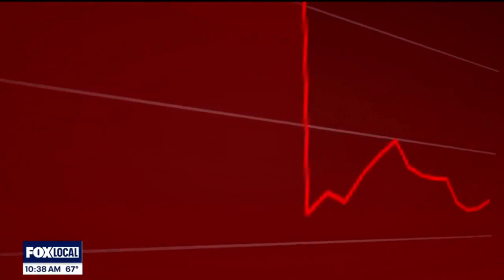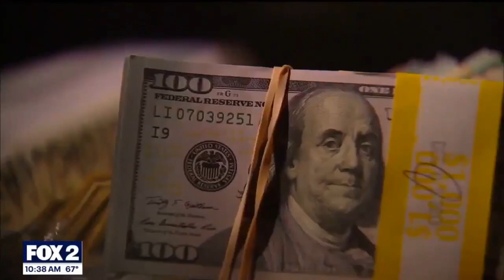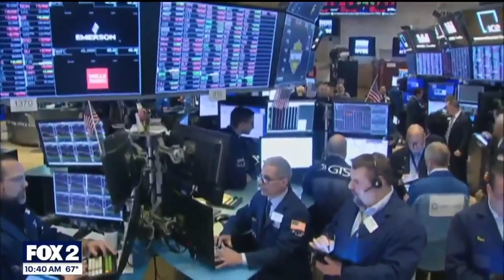Election Year Stock Market Impacts WJBK September 4, 2024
As the 2024 election draws closer, many worry about the impact politics can have on their investments. Financial Instructor Michael Masserant spoke with@FOX2Detroitthe surprising results of an apolitical investment strategy.